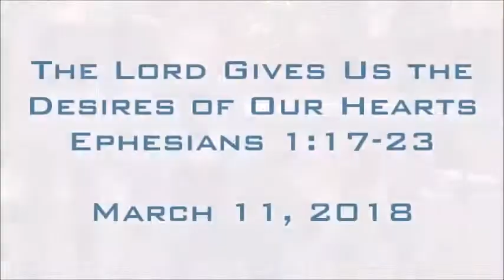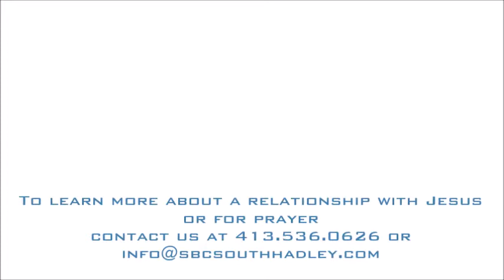The Lord Gives Us the Desires of Our Hearts 031118